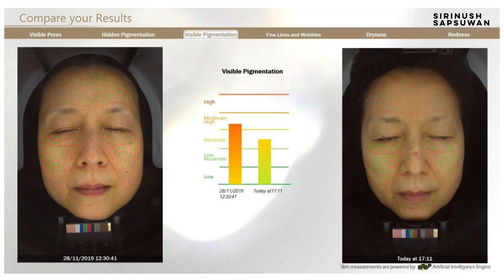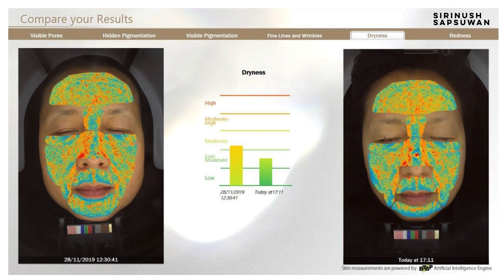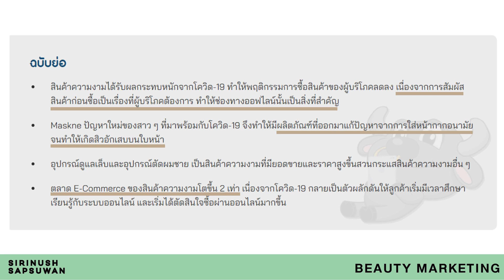Treat your skin as the expert ดูแลผิวแบบผู้เชี่ยวชาญและสร้างธุรกิจความงามให้เติบโตไปพร้อมกัน 2021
ในช่วงโควิดแบบนี้สาวๆหลายคนอาจพบเจอปัญหาผิวหน้าเสื่อมโทรม ทั้งจากความเครียด และขาดการดูแลผิวที่ดี ถึงเวลาแล้วที่เราจะมากอบกู้ผิวหน้าให้ปังแบบไม่ง้อคลินิก. กับการฝึกอบรมออนไลน์ในหัวข้อ “TREAT YOUR SKIN AS THE EXPERT ดูแลผิวแบบผู้เชี่ยวชาญ และสร้างธุรกิจความงามให้เติบโตไปพร้อมกัน”

ช่วงที่ 1 ดูแลผิวแบบผู้เชี่ยวชาญ ด้วยอาร์ทิสทรี สกิน รีฟินิเชอร์ และ 14 ไนท์ รีเซ็ท โปรแกรม โดย วิทยากรบริษัท

• ทำความรู้จักกลุ่มผลิตภัณฑ์อาร์ทิสทรี อินเท็นซีฟ สกินแคร์
• เรียนรู้สาเหตุการเกิดปัญหารูขุมขนกว้างบนใบหน้าและจัดการปัญหาอย่างตรงจุดด้วย อาร์ทิสทรี สกิน รีฟินิเชอร์และ 14 ไนท์ รีเซ็ท โปรแกรม
• ทดสอบประสิทธิภาพผลิตภัณฑ์อาร์ทิสทรี สกิน รีฟินิเชอร์
• แบ่งปันไอเดียการสร้างคอนเทนต์ CREATORS ด้วยอาร์ทิสทรี สกิน รีฟินิเชอร์ และ 14 ไนท์ รีเซ็ท โปรแกรม

ช่วงที่ 2 สร้างธุรกิจความงามให้เติบโตแบบมืออาชีพ
โดย นพ.วัชรา – คุณสิรินุช ทรัพย์สุวรรณ นักธุรกิจแอมเวย์ระดับตรีเพชร
• เรียนรู้เทคนิคการทำธุรกิจความงามในกลุ่มผลิตภัณฑ์อาร์ทิสทรี อินเท็นซีฟ สกินแคร์ พร้อมรับฟังแนวคิดและการสร้างยอดธุรกิจความงามให้เติบโตในยุคดิจิทัล

เรียนรู้เพิ่มเติมและดาวน์โหลดเอกสารประกอบการฝึกอบรมได้ที่นี่ คลิก